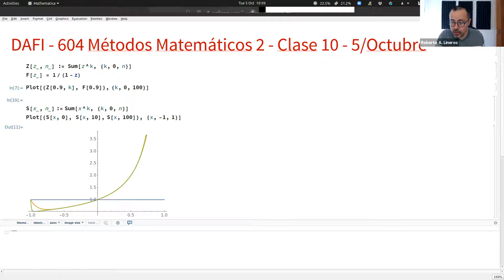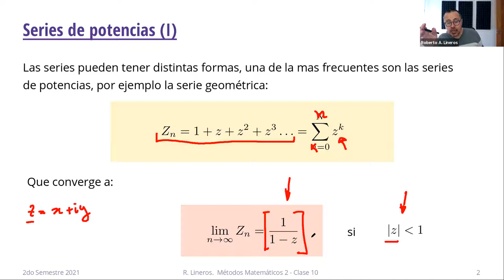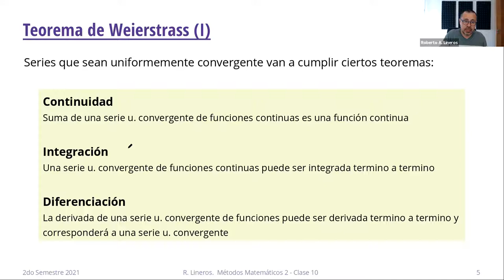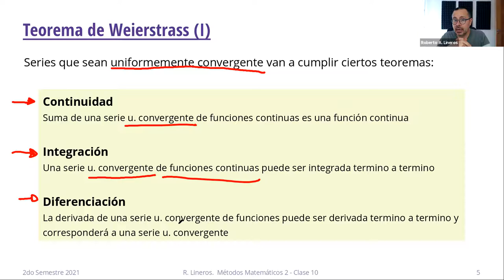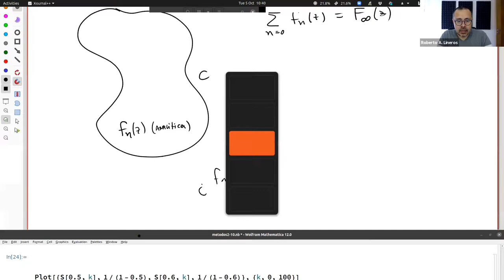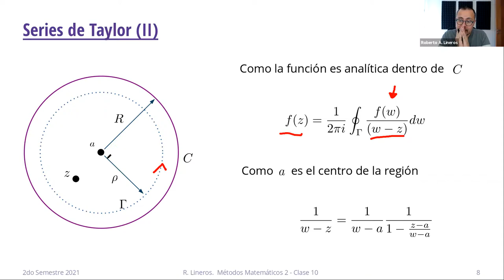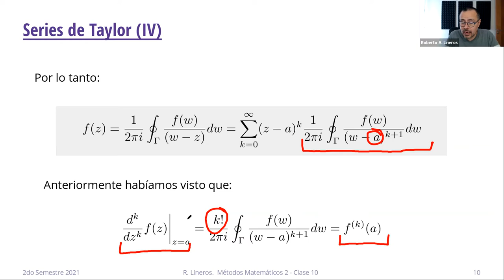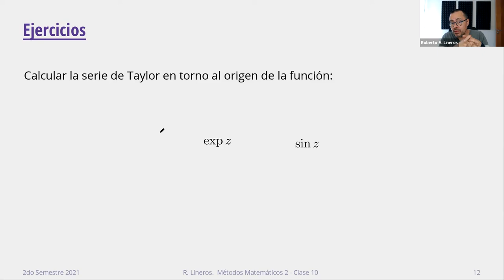DAFI-604 Métodos Matemáticos 2. Clase 10. 5/Octubre